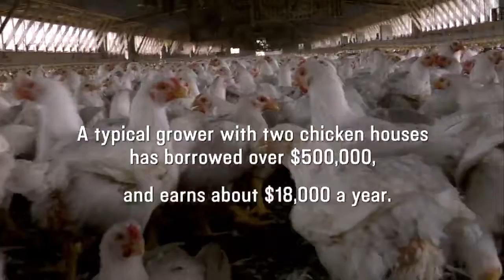Sequence 01 1